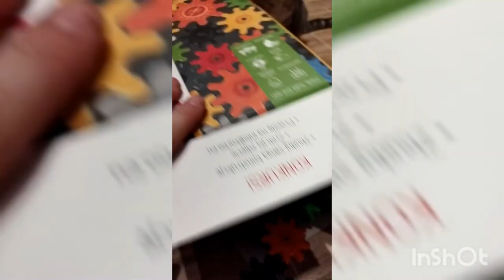Klocki Korbo Technix 😁 Układamy Unboxing